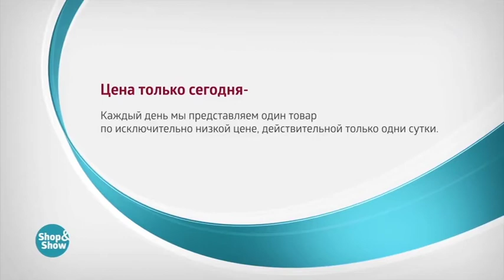Гарнитур Сокровище Природы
Обзор на товар Гарнитур Сокровище Природы